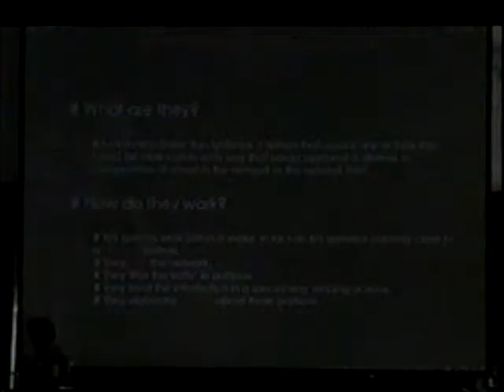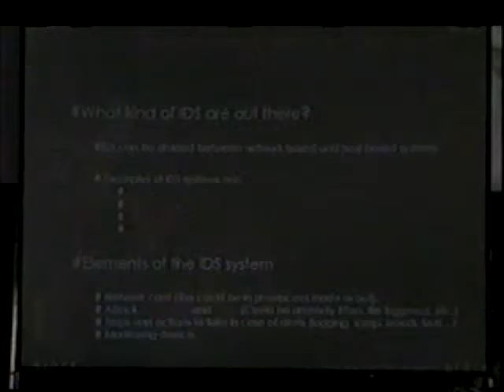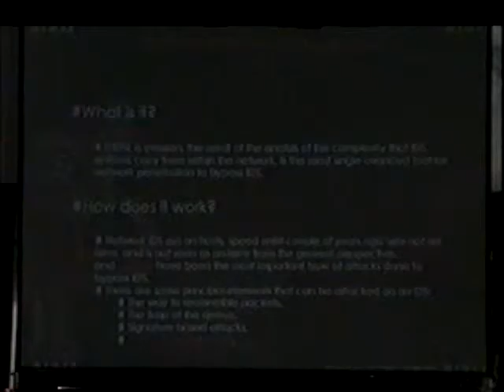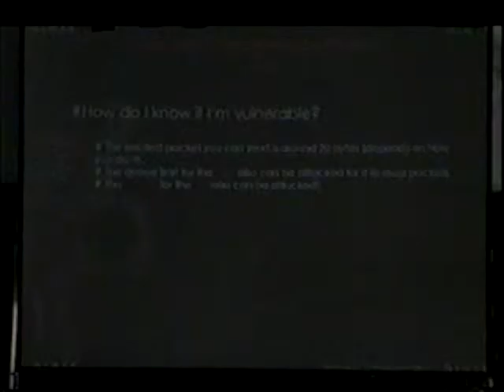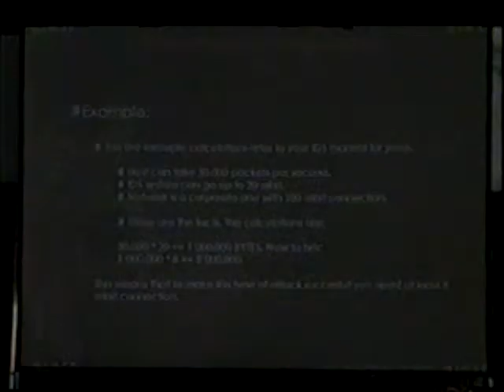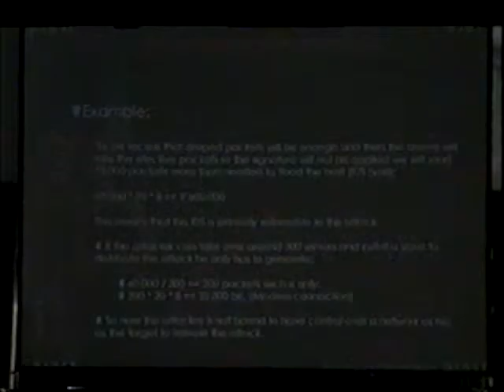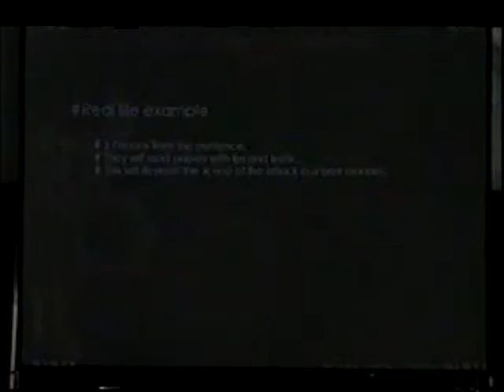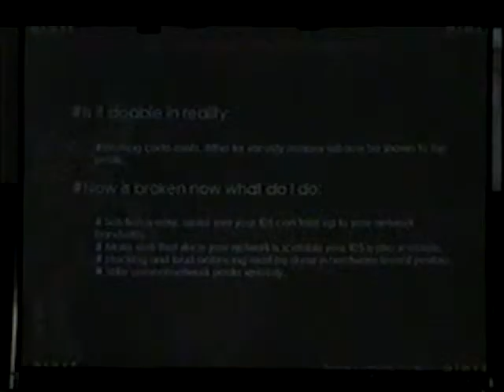DEF CON 9 - Enrique Sanchez - Distributed Intrusion Detection System Evasion *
Description from DEF CON 9 Speaker’s Page:

Distributed Intrusion Detection System Evasion

Distributed Intrusion Detection System (DIDSE)
A fast connection is the new era, but your IDS system can handle it?, your Operating System can handle it?. Can you handle it?.

A DDoS is not the worse thing that an attacker can do in a distributed way. A evasion attack can take place while your IDS is just dropping packets, while it is just there checking an innumerable amount of unused packets with unused connections.
There is no tool such as this, or is it? DIDSE distributes the attack ranging the amount of packets to be sent to the network to cause a flood to even modem connections in a timing and hidden way the is virtually impossible to hide it, combined with some accuracy in penetration an attacker could easily bypass the new era security systems. He can bypass your IDS.

Enrique A. Sanchez is an Industrial Engineer who previously worked as system administrator before becoming senior pen-tester in an european security firm. Enrqiue A. Sanchez is involved in education, R&D and pen-testing.